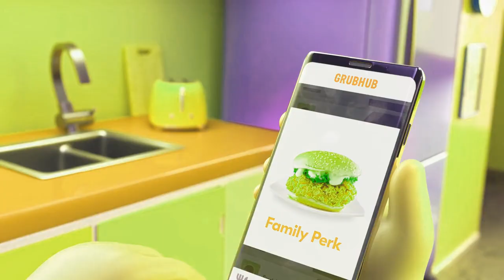Grubhub Ad in MTCSCG Major